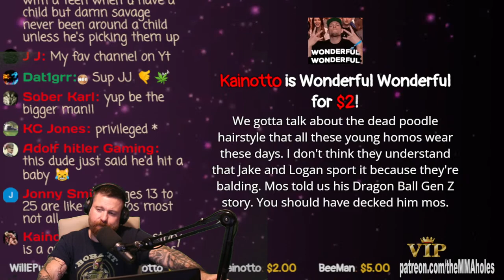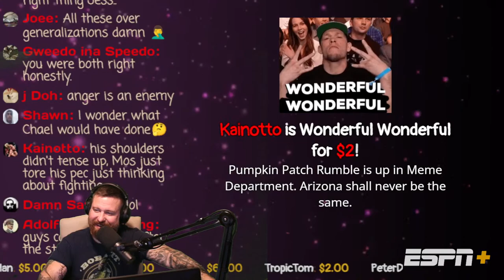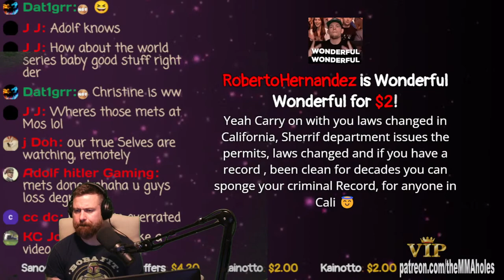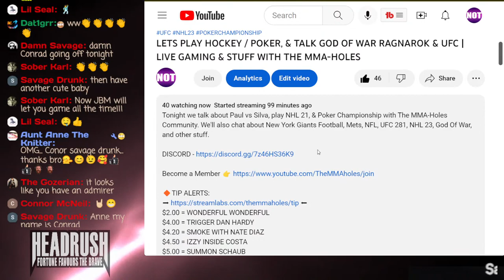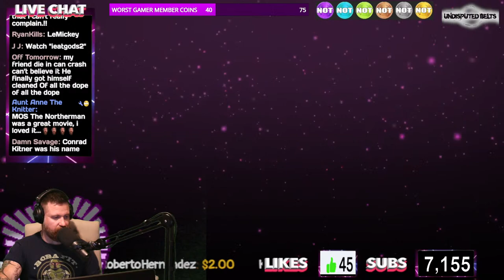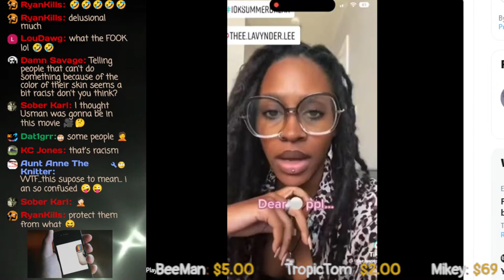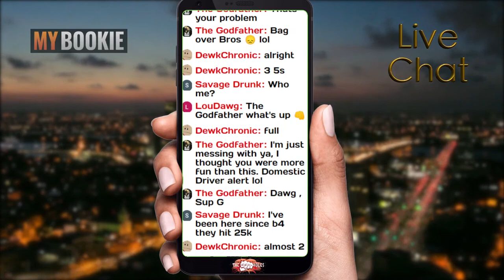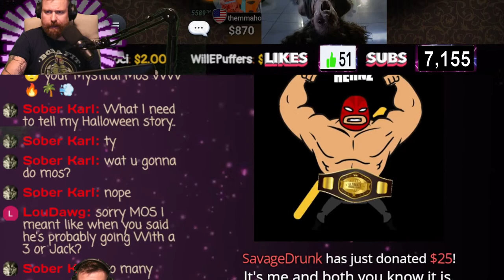LETS PLAY HOCKEY / POKER, & TALK GOD OF WAR RAGNAROK & UFC | LIVE GAMING & STUFF WITH THE MMA-HOLES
Tonight we talk about Paul vs Silva, play NHL 21, & Poker Championship with The MMA-Holes Community. We'll also chat about New York Giants Football, Mets, NFL, UFC 281, NHL 23, God Of War, and other stuff.

$20.22 HAPPY NEW YEAR (BALLS ON MY FACE)
$1k = 😳😳😳😳😳😳😳😳

The MMA-Holes
3820 W Happy Valley Rd

$5+
Sean McKenzie, Jeremiah White, Alex Namzoff, Mike H, Roberto Hernandez, Kainotto, Colby Johnson, Spartan, Jose Nuñez, Jesuan Quinonez, Jason Osada
$9+
Wes Hoppe, The Glove Touch, Renay Diggler
$10+
$50+
😇 Michael Anzalone 😇
$100